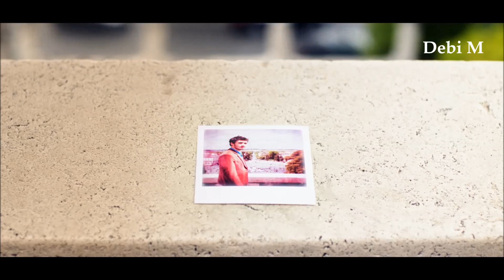How Do You Sleep ? -- Sam Smith(Acoustic)HD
Lyrics :
"How Do You Sleep?"
     Sam Smith.

I'm done hating myself for feeling
I'm done crying myself awake
I've gotta leave and start the healing
But when you move like that, I just wanna stay
What have I become? Looking through your phone (now oh now)
Look what I have done, dialing up the numbers on you
I don't want my heart to break, baby

How do you sleep when you lie to me?
I'm hoping that my love will keep you up tonight

There's no way I'm sticking 'round to find out
Look what I've done
Dialing up the numbers on you